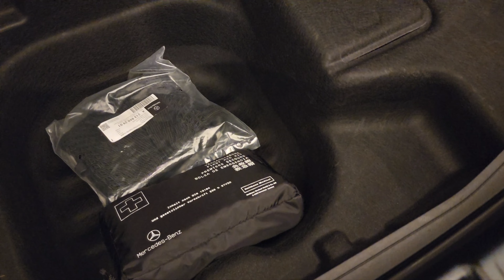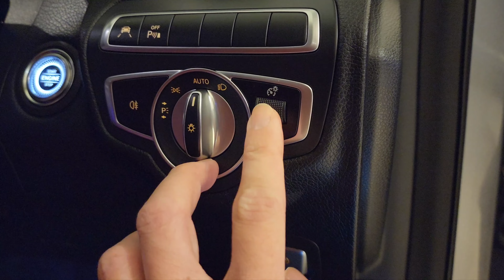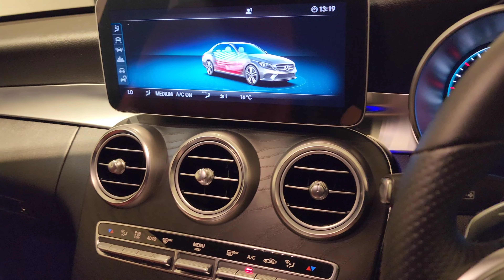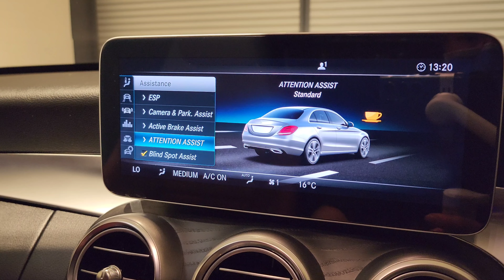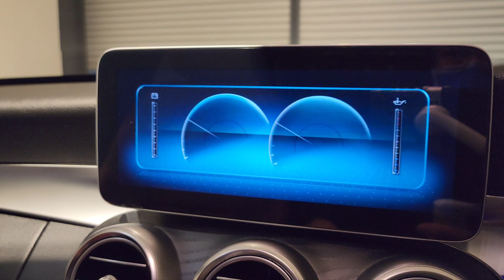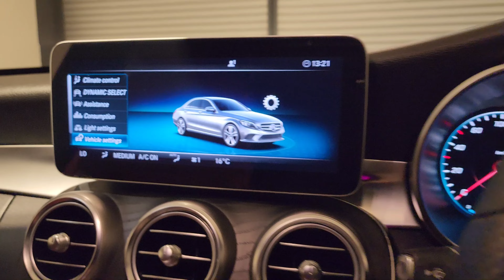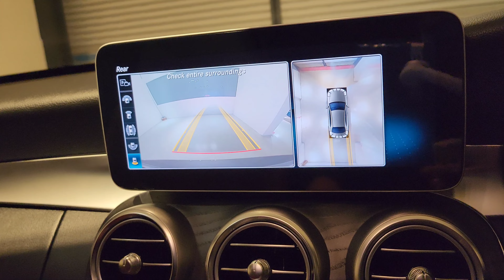2019 Mercedes Benz C300 Amg Line Facelift W205 jsbrothermotor 0136122288 malaysia